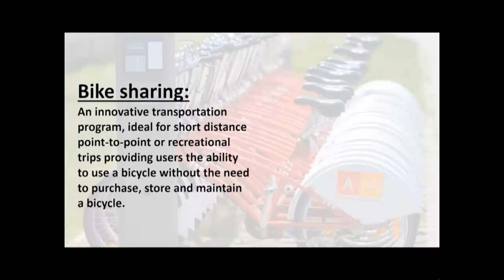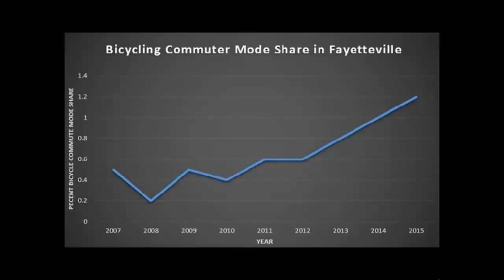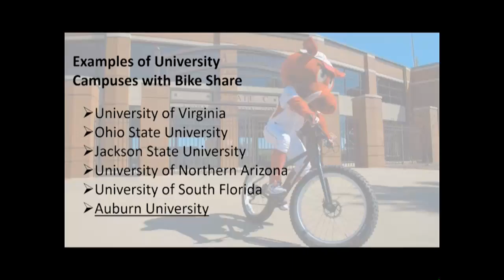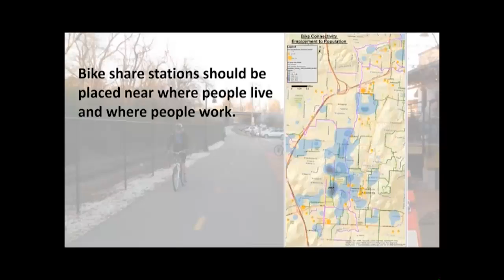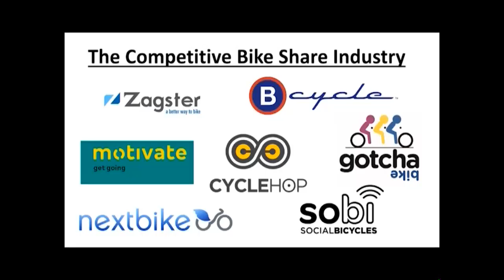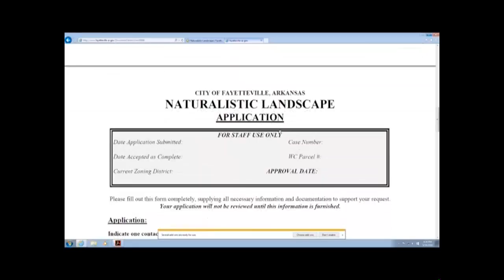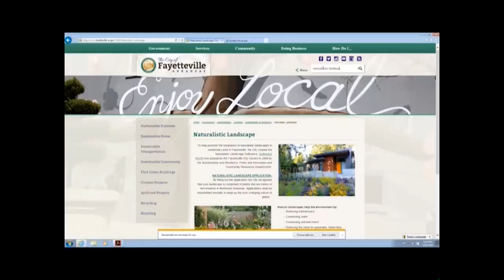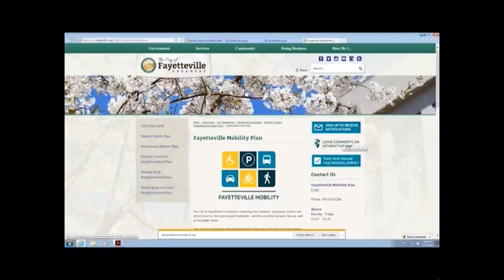Environmental Action Committee May 2016